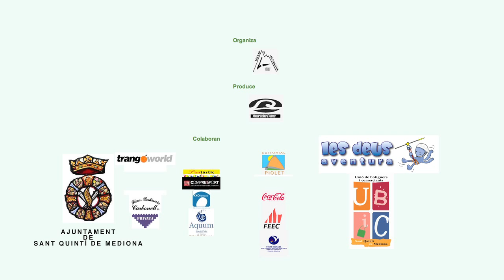Open Raid SQM - Sant Quintí de Mediona - 2011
Segundo Open Raid X-Race de la temporada 2011